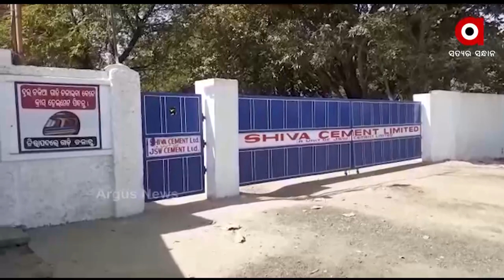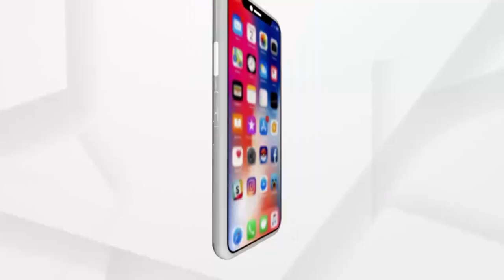ନର୍ଦ୍ଦମା ପାଣି ଗାଁରେ ପଶିବାକୁ ନେଇ ଅସନ୍ତୋଷ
Sundargarh: Villagers protest against JSW Cement Plant as sewage waste enters the village.
ଜେଏସ୍‌ଡବ୍ଲ୍ୟୁ ସିମେଣ୍ଟ ପ୍ଲାଣ୍ଟର ନର୍ଦ୍ଦମା ପାଣି ଗାଁରେ ପଶିବାକୁ ନେଇ ଅସନ୍ତୋଷ। ପ୍ରତିବାଦରେ ଗ୍ରାମବାସୀଙ୍କ ରାସ୍ତାରୋକ ।